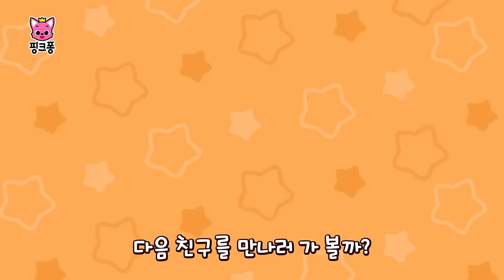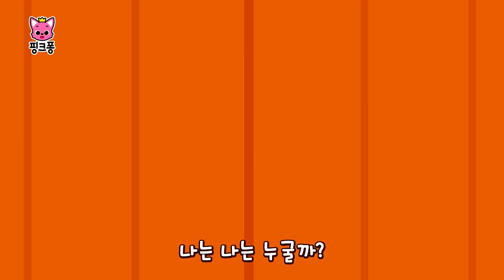어린이날 특집 동요 🎈오늘은 우리들 세상! | +모음집 | 가족과 다함께 듣는 동요 | 우리 아가 이만큼 사랑해, 어린이날 아기상어 외 신곡포함 | 가정의 달 | 핑크퐁! 인기동요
🎈5월은 푸르구나~ 다가오는 어린이날! 핑크퐁 인기 동요 모음집과 행복한 5월 시작하세요! 💕

☆영상 순서
00:00:00 우리 아가! 이만큼 사랑해
00:02:36 어린이날 아기상어
00:03:50 어린이날송
00:06:34 아이에게
00:10:40 엄마, 아빠! 이만큼 사랑해요
00:13:07 어린이니까
00:15:53 어린이날 아기상어
00:17:18 우리 가족 사랑해
00:20:19 엄마의 자장가
00:23:22 아빠의 자장가
00:26:25 곰 가족송
00:29:29 와글와글 정글송
00:32:17 통통통 우리 아기
00:35:06 초콜릿 원더랜드
00:37:50 쿠키 자판기
00:40:47 크림 케이크의 꿈
00:43:53 무서운 얼굴 콘테스트
00:46:44 후무후무누쿠누쿠아푸아아
00:49:56 길 잃은 아기상어
00:51:05 바닷속 최고의 짝꿍
00:52:03 반짝반짝 빛나는 해님
00:53:21 행복한 아기 상어
00:54:49 엄마, 아빠는 날 안 사랑해
01:05:49 엄마 토끼를 찾아줘! (마트 편)
01:14:07 아기 동물의 가족 찾기 (놀이공원 편)
01:22:39 까꿍! 아기상어의 동생 돌보기_유치원 편

‘우리 아가! 이만큼 사랑해‘ 가사
아빠 아빠?
우리 아가
저 얼마만큼 사랑해요?
음 글쎄?
이만큼요?
아니 아가
정말 정말 사랑해

라 라 라 라
라 라 라

사랑해
저도 사랑해요

엄마 엄마?
우리 아가
음 글쎄?
이만큼요?
아니 아가
정말 정말 사랑해

라 라 라 라
라 라 라

사랑해
저도 사랑해요

정말 사랑해요 이만큼
얼마큼?
이만큼!

얼마큼?
이만큼!

얼마큼?
이만큼!

정말 사랑해요
사랑해

이만큼 사랑해
저도 사랑해요

사랑해요

사랑하는 엄마 아빠
언제나, 언제까지나
사랑해요